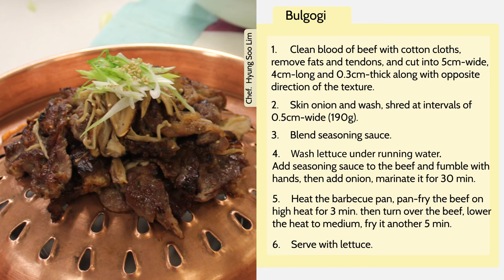K-Cuisine Lecture No. 4 Bulgogi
K-Cuisine Lecture No. 4 (Bulgogi) was held at Le Cordon Bleu London.